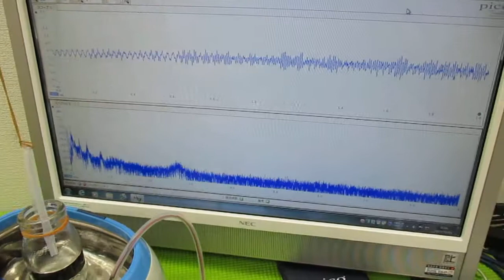メガヘルツの超音波発振制御技術 ultrasonic-labo